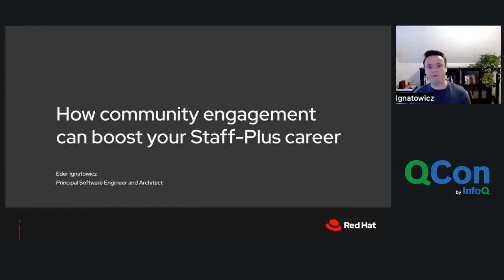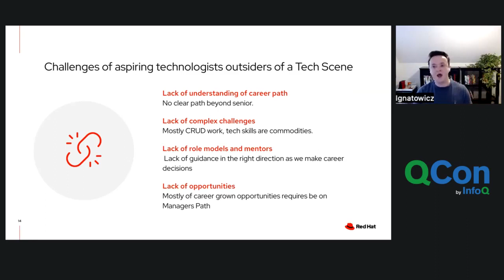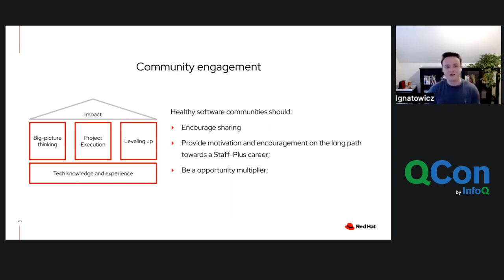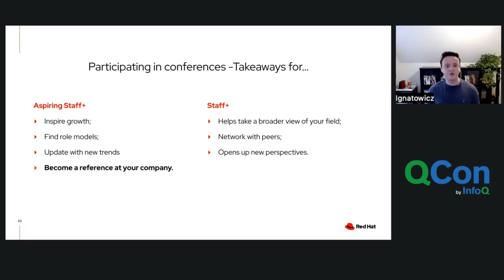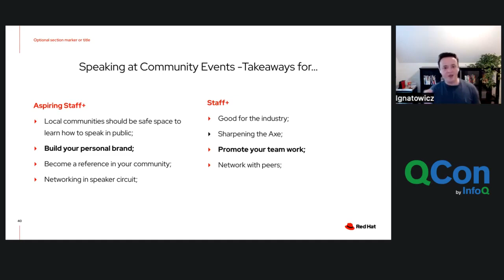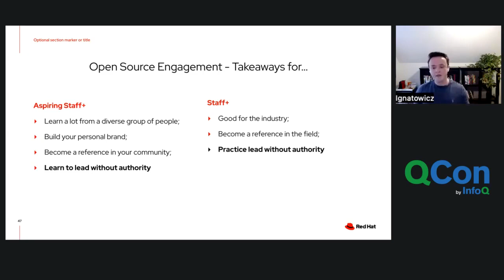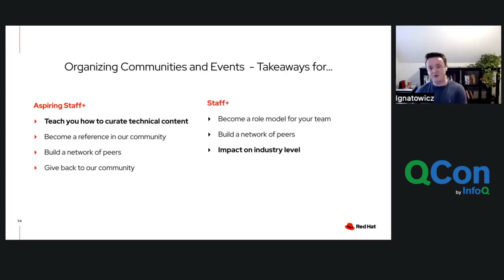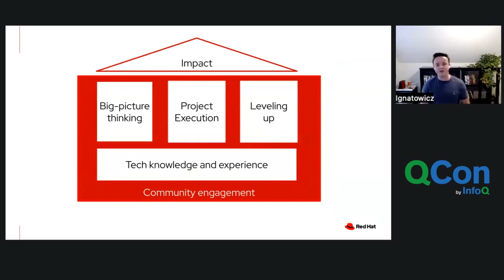How Community Engagement Can Boost Your Staff-Plus Career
How does someone become a successful Staff-Plus Engineer? It is probably a mix of technical skills and having the right opportunities. But what if you don't have access to the best opportunities or the right contacts? What if you didn't study in an Ivy League university or lived in a city that does not have a relevant tech scene? How can you learn from the best engineers and access the latest technologies if your current job doesn't give you this kind of opportunity?

In this talk, Eder Ignatowicz shares the secret that changed his life and paved his path to becoming a successful Staff-Plus engineer against all odds: community engagement.